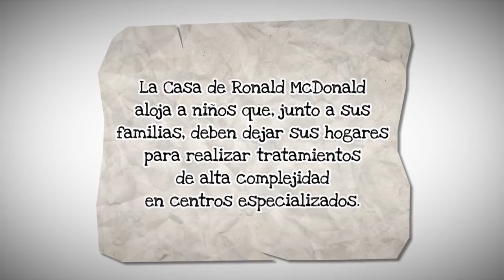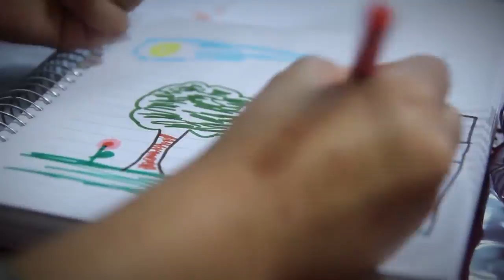Conocé y recorré la Casa Ronald de Buenos Aires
El 13 de noviembre los esperamos en el McDiaFeliz